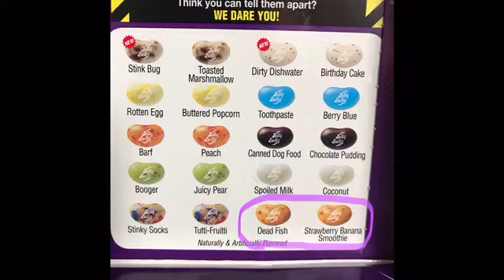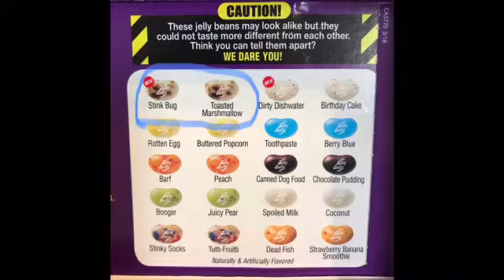THE BEAN-BOOZLED CHALLENGE!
SOMEONE HAS SPILLED THE BEANS!

Thank you, Broniacs for tuning in to Bronson's newest hilarious vlog as he and his friends take on the task of eating mysterious jellybeans, which contain either wonderfully delicious flavors or horrifically disgusting flavors!

STAY BRONNY!